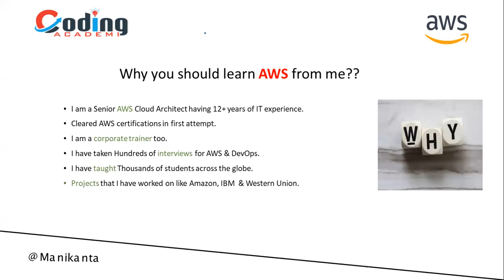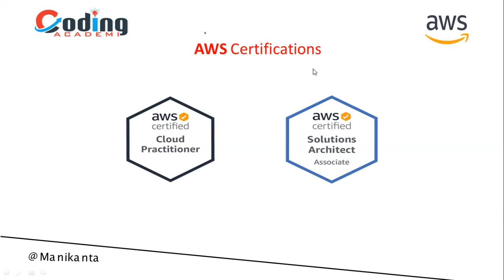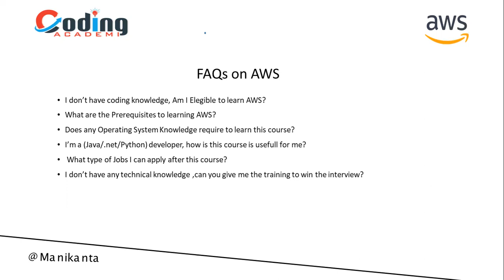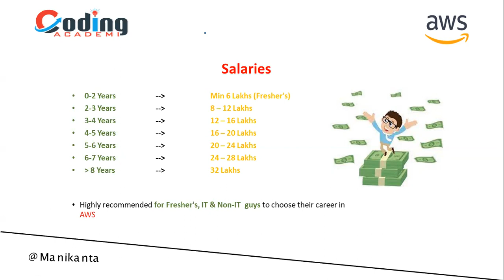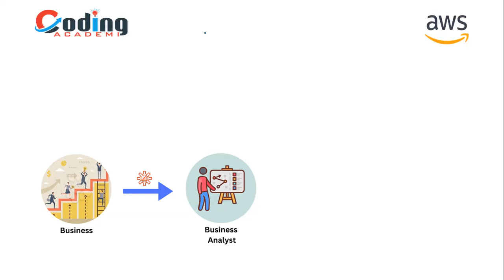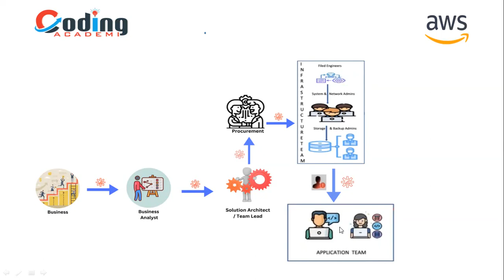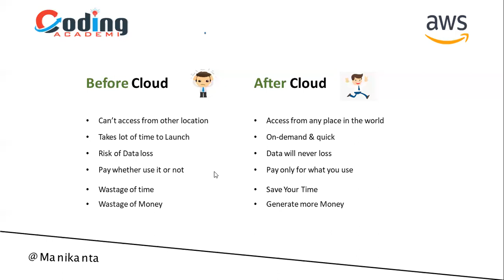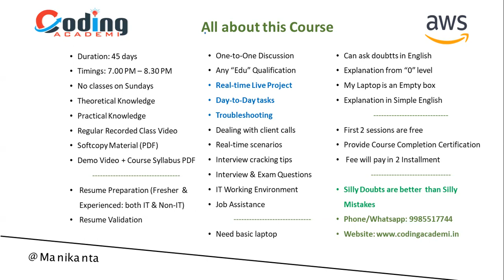AWS Demo Session | Coding Academi